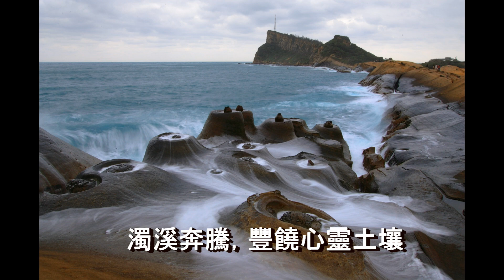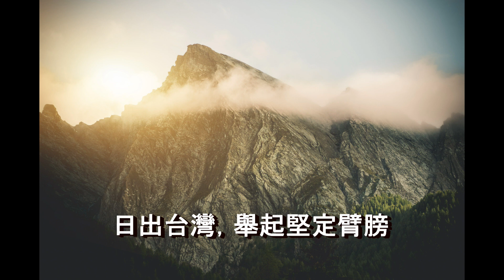梁婉筠：《日出台灣》（混聲四部加管弦樂團)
作詞/劉子甫
作曲/梁婉筠

日出台灣
日出洄瀾，太平洋壯闊波浪
金色夕陽，黑水溝映照撲岸
神木成群，高聳護國神山
濁溪奔騰，豐饒心靈土壤

地動山搖颱風摧殘
歡笑淚水別離牽絆
愛讓我們攜手前行
昂首揚起希望風帆

日出台灣，福爾摩沙的嚮往
日出台灣，遨遊世界的啟航
日出台灣，舉起堅定臂膀
日出台灣，光輝燦爛，守護美麗家鄉
台灣! 台灣!